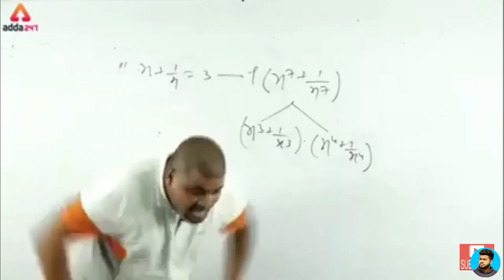Anik Roast | Anik new video | Anik Juhi Comdey Video | Ye Kali Kali Aankhen Roast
বন্ধুরা এই ভিডিও টি কেমন লাগল অবশ‍্যই যানাবে। পাশে থেকো বন্ধুরা।

বন্ধুরা ভিডিও টি দেখ । আশা করি তোমাদের ভালো লাগবে । সল্প একটু প্রচেষ্টা করলাম তোমাদের আনন্দ দেবার জন্য । নিজের কিছু অভিজ্ঞতা ভাগ করলাম তোমাদের সাথে । কিছু ভুল থাকলে ক্ষমাকরেদিও ।

বন্ধুরা আসাকরি আপনারা সবাই ভালো আছেন। ভিডিও টি দেখবেন বন্ধুরা। এই Channel এ বিভিন্ন ধরনের funny , roste, Vines ভিডিও করাহয়। পাশে থাকুন। Comment করে জানিও কেমন লাগলো। তোমাদের ভালোবাসা পেলে আরও সুন্দর সুন্দর ভিডিও বানাতে পারবো। __________________________________________

anik,
anik roast
anik new video
Anik Juhi Comdey Video